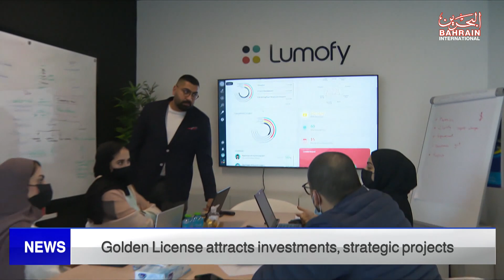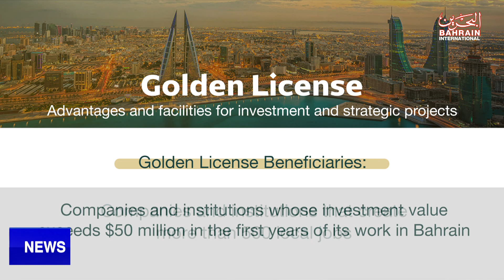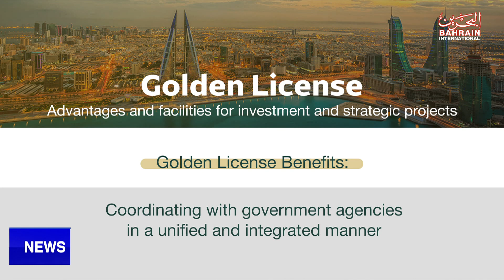BAHRAIN NEWS CENTER : ENGLISH NEWS 05-04-2023